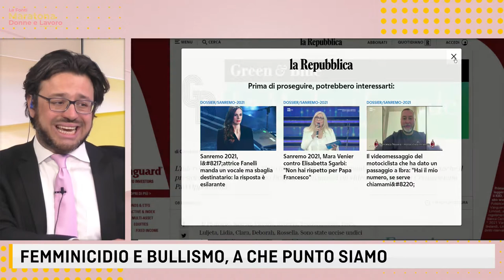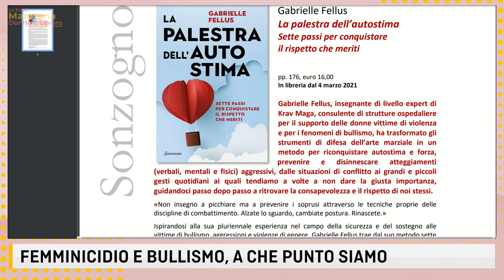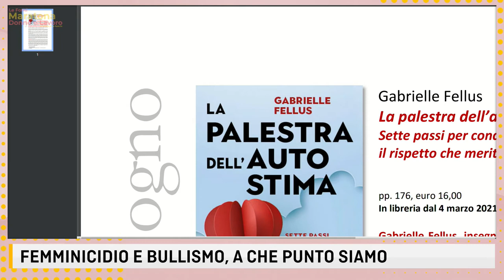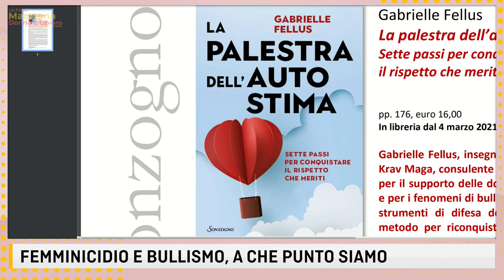Maratona Le Fonti TV Donne & Lavoro - Intervista a Gabrielle Fellus e Queen Maya